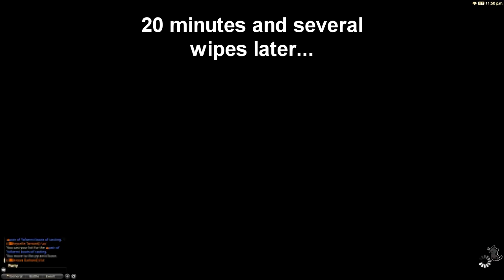Let's Play: Heavensward - Shadows of Mhach - The Weeping City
Do we really have to save them?

For Kit Kat!